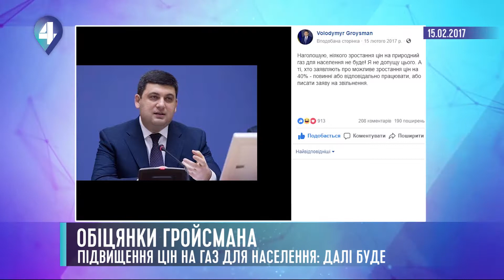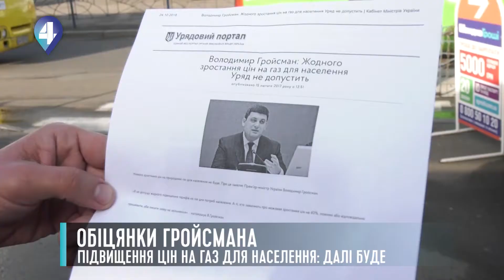ОБІЦЯНКИ ГРОЙСМАНА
Мінлива урядова риторика щодо ціни на газ збивала українців з пантелику не раз. Спочатку обіцяли в жодному разі не підвищувати тарифи, потім стверджували про необхідність подорожчання – мовляв це умова наступного траншу від МВФ, без якого нас чекає дефолт. І сьогоднішнє засідання кабміну – нова серія обіцянок, лише за кілька днів після порушення попередніх – все чув наш Олександр Панченко.